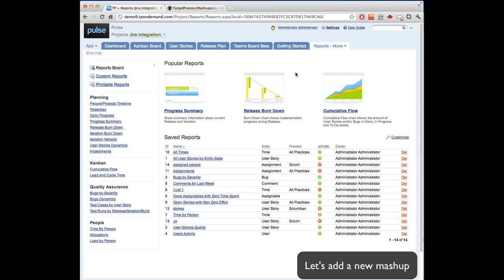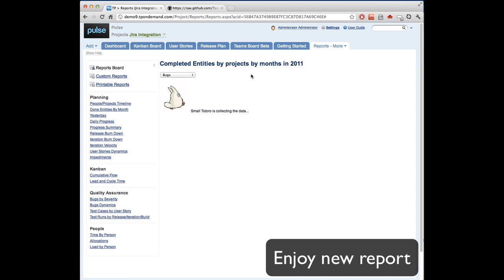How to install a new Mashup in TargetProcesss in 60 seconds